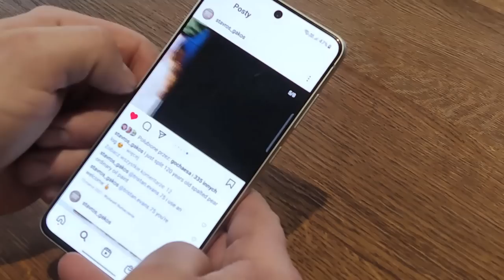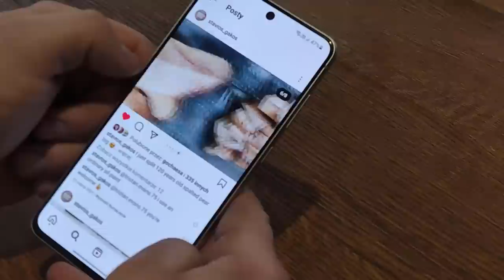069 Preparing planemaking billets out of spalted pear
The log showed on my instagram profile was cutted and splited in march 2021. It was about 120 years old wild pear tree. As bonus - the wood was spalted. After spliting all the pieces were drying outside, in the shaded and
airy place. Today it is the time to prepare some hand plane billets and let them dry in the workshop for 12 months or more.
The process is nothing fancy, just some of you asked me about it so here is the video :)
I have almost no time for the workshop, but don't worry - we are good and healthy. The weather does not allow renovation work outside so i hope i'll make some projects soon :)

Spalted wood is a little bit weaker, but i'm gonna stabilize it and build moving fillister planes. The wood looks awesome and i think the planes wiil look the same!

Have a nice evening :)
Cheers!

BTW. I don't take orders and usually i don't sell my planes.
The most sure way to get some of them is take a part in giveaways for my supporters.
THANK YOU button below each video

Big thanks for my supporters!

Andrew Dawson
Joshua Lucas
Luboš Šulc
Brian Newton
Mike Etherington
Melinda Johnson
William C Allen
Maciek Łaszcz
Allen Mock MD
AndieJoy
Will Clingon
Łukasz Czyżykowski
Rane Olsen
Sparky Kamper
Jim Bazemore
Peter Davidoff
Bryan Gough
AcidFLP
Carlo Pieracci
Jonathan Aul
Michał Mocny
Esteban Gianetti
Grant Williams
Vladimir Epifanov
Artur Pietrek
Bruce Mickelson
AlonFish1
Monroe
Paweł Knapik
Dingowoodwork
Samuel Galano
Lucasyas
Michal Kuchta
Dalibor Dostal
Grzegorz Baryła
Paweł Cudnoch
Slomkaadas
Gil Grimes
Frank Agee
Steve Alderete